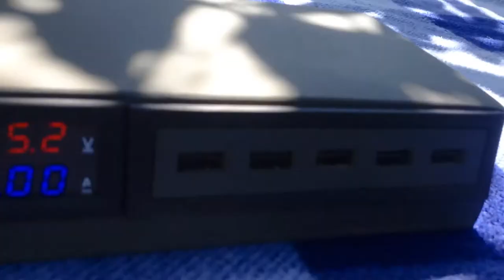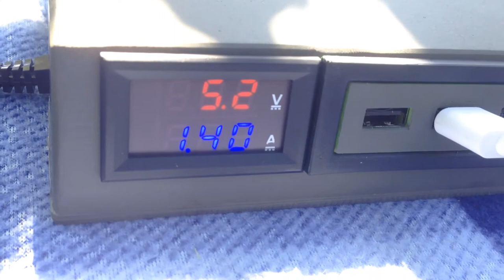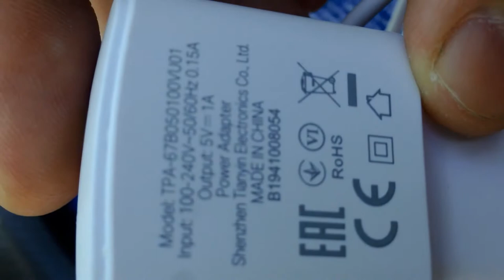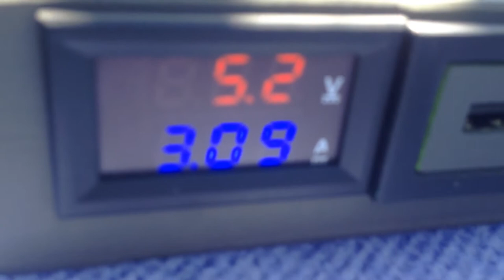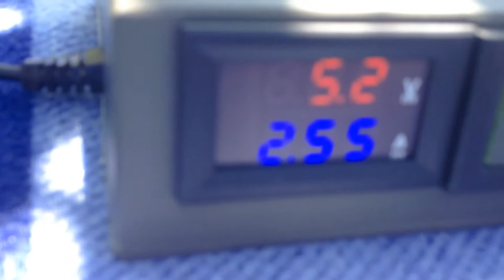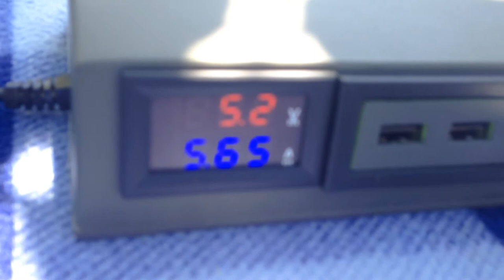Зарядка для всей семьи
Зарядная станция на 5 гаджетов!